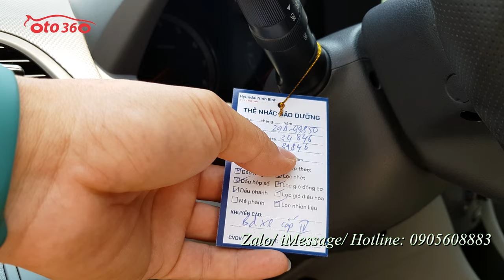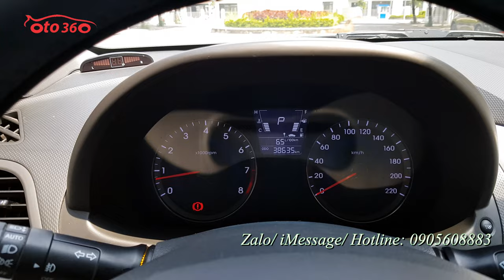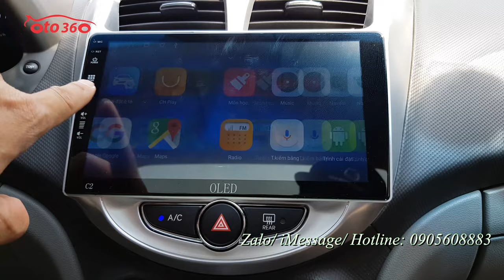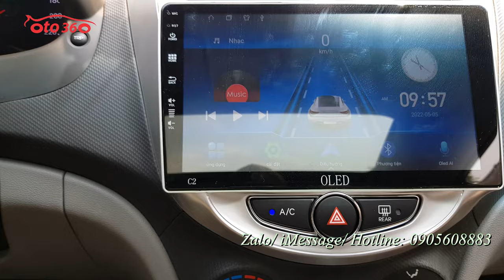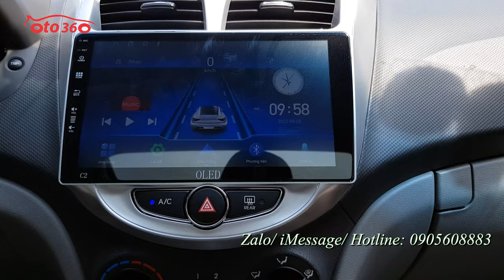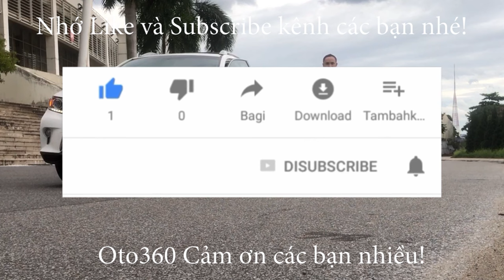Bán chiếc xe Hatchback hạng B nhập khẩu nguyên chiếc Huyndai Accent 1.4 số tự động, biển Hà Nội giá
Bán xe Huyndai Accent nhập khẩu, sản xuất năm 2013, sản xuất tại Hàn Quốc, đăng ký tên tư nhân, biển Hà Nội. Xe mới chạy được 3.8 vạn km.
Xe được trang bị động cơ xăng 1.4 L, kết hợp với hộp số tự động, cùng nhiều option như: nội thất da, lazang đúc, vô lăng bọc da tích hợp các phím điều khiển, cửa sổ trời, xi nhan tích hợp trên gương, đèn pha bi xenon, đèn led ban ngày…
Xe đã được độ thêm màn hình Android ( vẫn còn đầu nguyên bản của xe) camera lùi, camera hành trình xịn theo đầu, cảm biến lùi…
Xe rất mới cam kết chuẩn không tua đồng hồ, không tai nạn, không ngập nước, keo chỉ nguyên bản, máy móc nguyên bản.